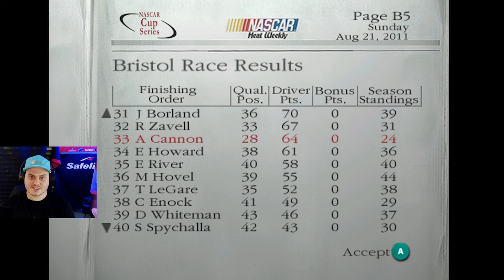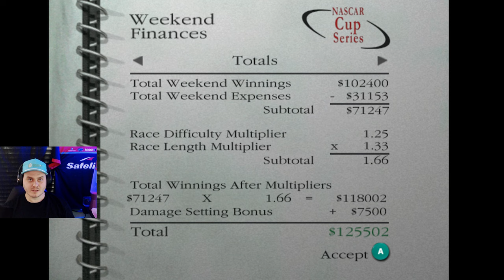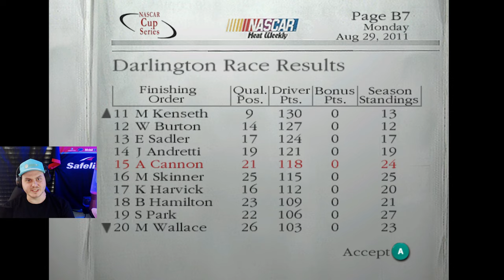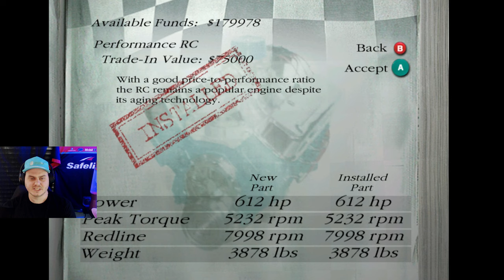Dancing with the Lady in Black - Dirt to Daytona Episode 61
Last episode we didn't have a great day, but at least it wasn't a disaster. Today we head to Darlington!